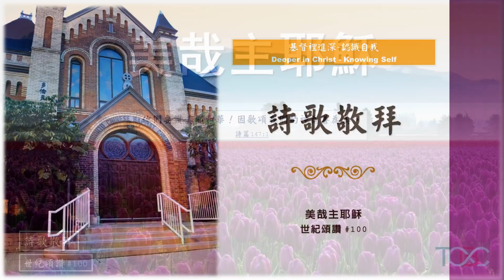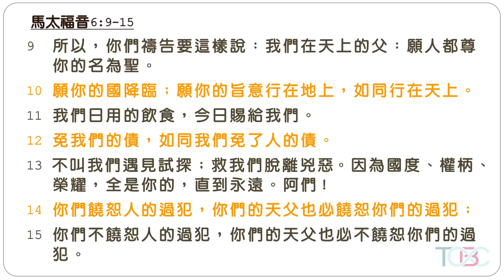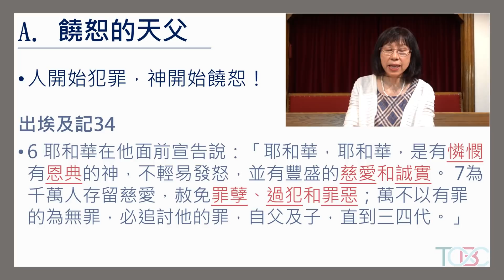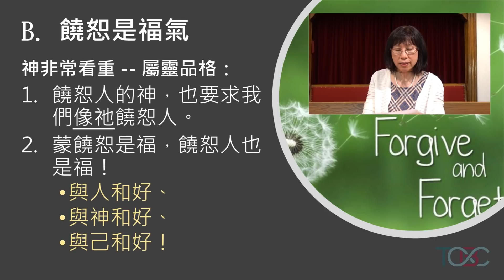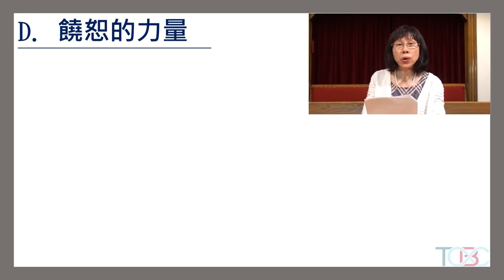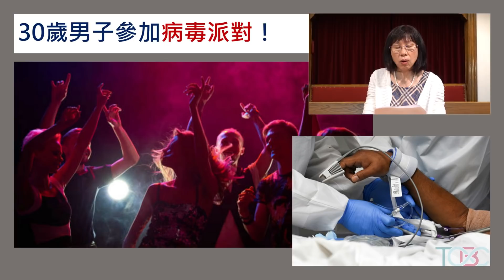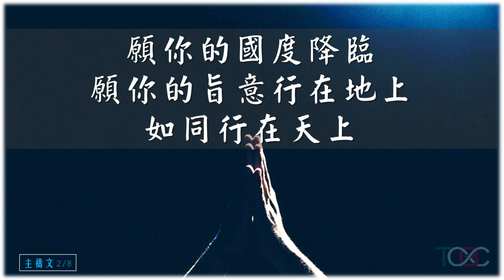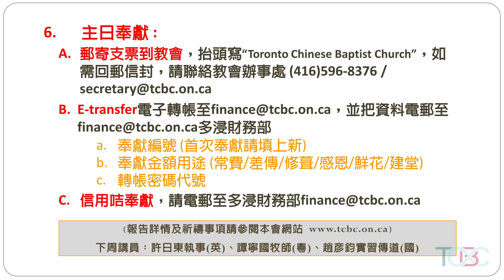從饒恕到饒恕 - 2020年7月26日主日崇拜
教牧問安：李志強牧師
宣召：約翰福音 4：23-24
唱詩：美哉主耶穌  (世紀頌讚 #100)
祈禱：吳慕賢姊妹
讀經：吳慕賢姊妹  馬太福音6：9-15
聆聽主道：霍潔圓傳道【從饒恕到饒恕】
回應詩：主禱文  (讚美之泉)
讚美詩
祝福：李志強牧師
金句：歌羅西書3：13
「倘若這人與那人有嫌隙，總要彼此包容，彼此饒恕；主怎樣饒恕了你們，你們也要怎樣饒恕人。」

報告:
1. 七月份月會 : 將於今日下午12：45分舉行，敬請已登記的兄姊依時出席。
2. 下主日為聖餐主日，請眾信徒先預備餅和杯，同領主餐。
3. 2020 「耶穌愛華埠」因疫情影響，將會取消。但短宣中心在8月份將舉辦“視像禱告，電話佈道”行動，歡迎兄姊參加！報名/查詢 : 請聯絡陳珊珊執事。
4. 粵語主日學 - 啟示錄: 7月5日–8月30日  歡迎報名參加!
老師：陳莫穗芬，黃胡淑慧
5. 主日奉獻:
A. 郵寄支票到教會，抬頭寫"Toronto Chinese Baptist Church"
a. 奉獻編號(首次奉獻請填上新)
b. 轉帳密碼代號
c. 奉獻金額用途(常費/差傅/修葺/感恩/鮮花/建堂)

(報告詳情及祈禱事項請參閱本會網站
下周講員：許日東執事(英)、譚寧國牧師(粵)、趙彥鈞實習傳道(國)